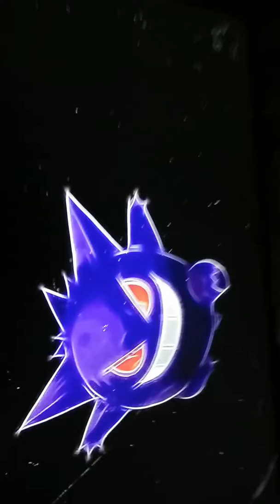May 22, 2019